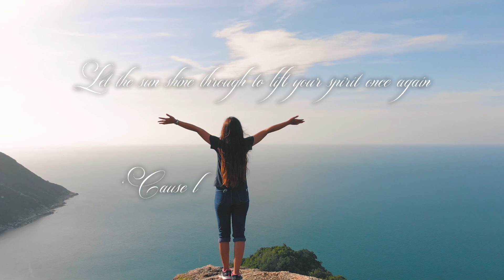Candyman Zedd & Aloe Blacc & Grey 歌詞動画